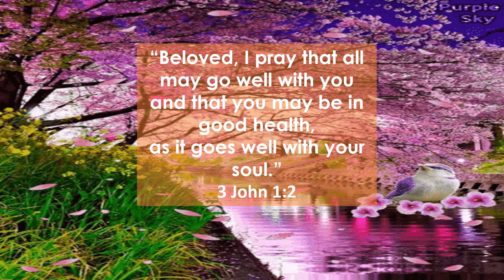Bless your soul